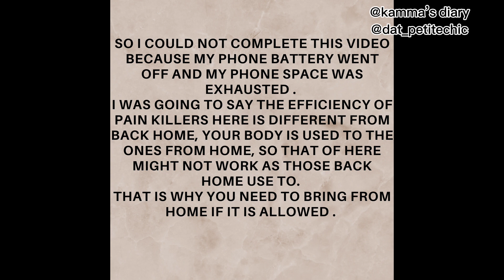CANADA VLOG || Things you need to know before you come to Canada || Culture Shocks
Each Country have their Cultures and Customs, todays video outlines things about Canadian Culture and lifestyle you should know before you come to Canada, and how you can better prepare yourself before Arriving .

Thank you all for your support so far.